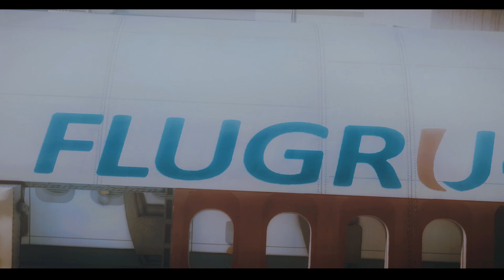Introducing Paragon Koupy by Hold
Introducing Paragon Koupy!